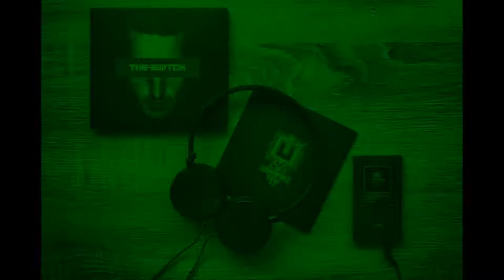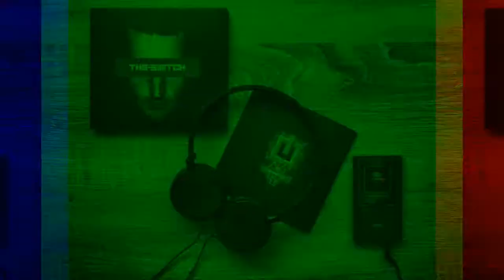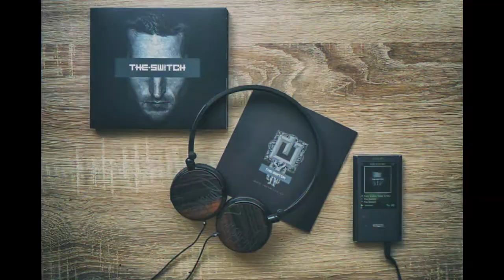NIVIRO - The Ghost